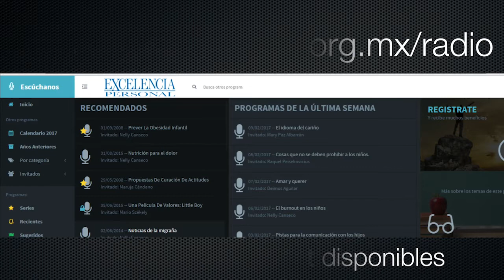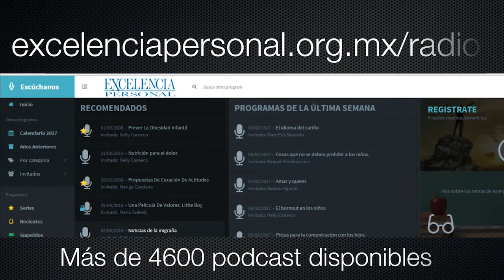Nuevos Retos Nutricionales. Con Nelly Canseco 🎙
Excelencia Personal en Vivo, Nuevos Retos Nutricionales, Nelly Canseco, dieta saludable para toda la semana, dieta saludable para el corazón, dieta saludable para bajar el colesterol, dieta saludable para ganar masa muscular, salud y bienestar integral, salud y bienestar mente y cuerpo,Son necesarios los suplementos alimenticios, qué suplementos tomar, estrategias nutricionales, nutrición guiada, retos nutricionales, asesoría nutricional, guía nutricional, tips de alimentación, cómo comer saludable, cómo comer sano.

00:00 Intro
1:58 Científicos han descubierto información novedosa acerca de los mejores nutricionales
3:59 retos de salud en México
5:00 Obesidad y Diabetes
9:35 Respaldo científico en materia de nutrición
10:35 Investigaciones que hablan de la membrana celular
16:00 Equilibrio en macronutrientes
19:35 Puntos importantes en nutrición
22:15 Beneficios de las grasas buenas
25:00 Qué son los fitoesteroles
29:00 Deficiencias comunes de nutrientes
30:15 Carotenoides y sus beneficios
32:12 Efectos en la inflamación
37:17 Estudios que hablan de biodisponibilidad
40:00 Conclusiones finales